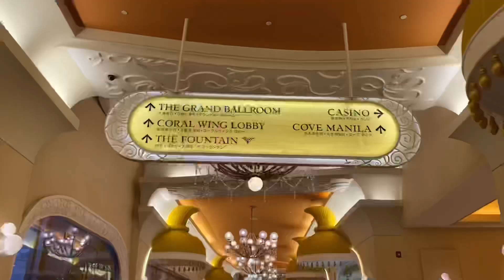day in my life vlog *few days productive* (vacay braces samgyup arabica selfcare &more) Ph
Take a glimpse of my life. Starting to love vlogging about my daily life. Hope you enjoy it as much i did :)

Stay safe and love you :*

Watch other of my videos:
SLIM ARMS FAST | i tried chloe ting and gabriella whited arm workouts combined *guaranteed result*

ABS IN 1 WEEK: Alexis Ren Workout (Guaranteed Result with proof) diet & tips, lose belly fat

HOW TO GROW GLUTES AT HOME | I tried Chloe Ting and Addison Rae butt workouts combined

THIS IS THE QUARANTINE GLOW UP WE ALL DESERVE!

don't mind this hehe love you